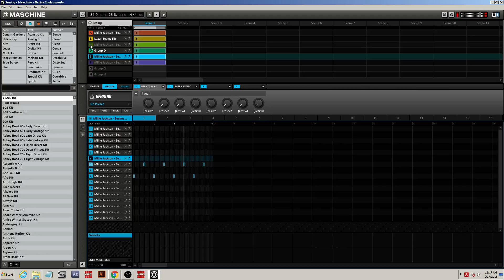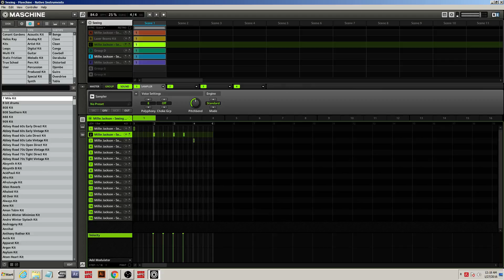Beat Preview - Seeing (Maschine)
Testing out the OBS screen capture software with Maschine.